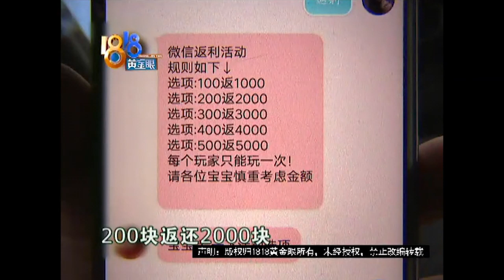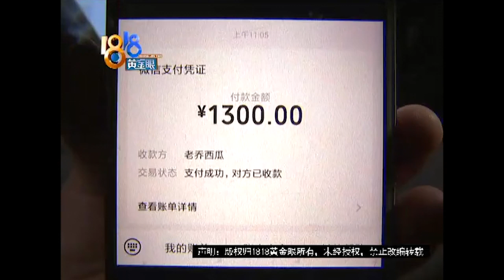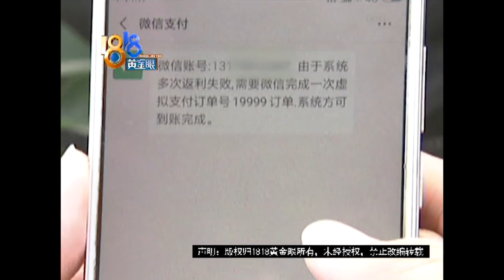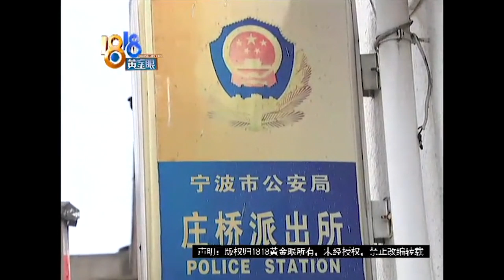【1818黄金眼】充100返1000！12岁的女儿信了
【凌晨发现少两万 女儿参加了“活动”？】乔师傅在宁波种西瓜，前几天用手机查账时，发现少了两万多块钱。

新闻标签：